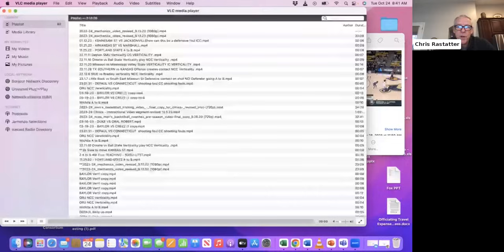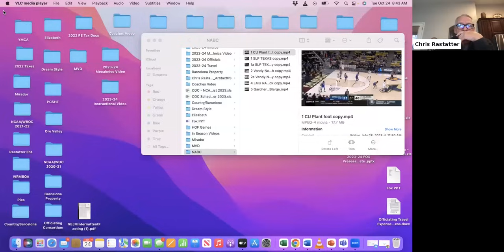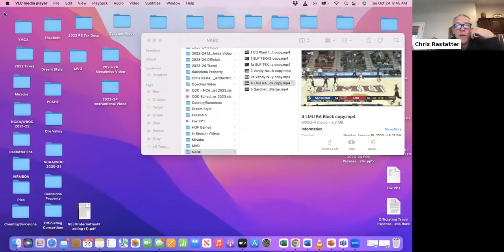2023-24 Playing Rules and Officiating Webinar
The 2023-24 NABC playing rules and officiating webinar featured administrators from all three NCAA divisions discussing and taking questions on playing rules changes and officiating points of emphasis for the upcoming season. Panelists included:

- Chris Rastatter, NCAA Division I coordinator of officials
- John Blazek, NCAA Division II coordinator of officials
- Jeff O’Malley, NCAA Secretary-Rules Editor
- Fran Fraschilla, ESPN - Moderator